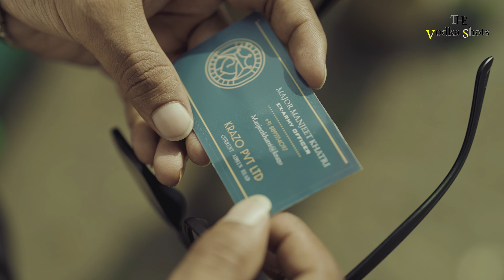DON't JUDGE| AN ODE TO THE INDIAN ARMY | GOOSEBUMPS Guaranteed!!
Don't Judge is about a brat, an auto driver, and a retired Army officer. Some unavoidable circumstance brings them together, and it allows us to see life from a different perspective. Don't judge our film too harshly before watching it, as the title suggests; it makes a strong social statement without being preachy.
What makes our Indian Army unique, and how they teach us in all aspects of life. That's all there is to it. This is our small tribute to the men who most inspire us.

Credits-
Story: Meet Vasudevan
Additional Dialogues & Screenplay: Ritesh Kumar
Edit & Audio Design: Raushan Kumar
Line Producer: Nirav Anand
Producer: Brand Kiroriwal Production
Executive Producer: Kartik Kiroriwal
Production Assistant: Aadil Sorathia
Cast: Maulin Kapdiya(Rickshaw Driver)
        : Vinu Kanani(Ex Army Officer)
        : Javed (Office Boy)
Casting Director: Abhiranjan Bharti
Casting Coordinator: Tarun garg ( Alex casting point )
Director: Ritesh Kumar
Dubbing Artist: Dalip, Shivam, Bhushan
Dubbing Technician: Aashish
Dubbing Studio: T.F Entertainment
Cinematography: Raushan Kumar
Cinematographer's Assistant: Jeetu
Gaffer: Bijan Pradhan
Makeup: Miracle Manoj Patel
Lightman: Rehan
                 : J.V
                 : Faisal
                 : Shahrukh
                 : Zakariya
                 : Chandu
                 : Chhotu
           : I love You by AllenGrey
           : Urban Guerilla by  Purpleplanet
           : Ambient Cinematic Piano by bdProductions